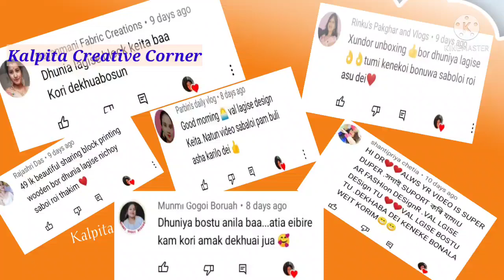Block PrintingIHow to do block printing on fabric at homelBlock Print Tutoriall চাদৰ মেখেলা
block printing in hindi🥰🥰🥰